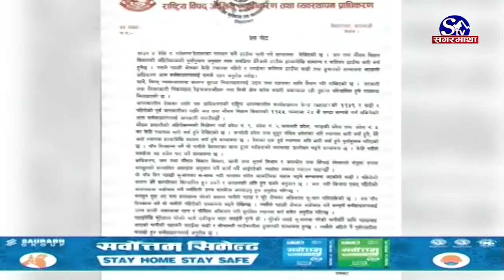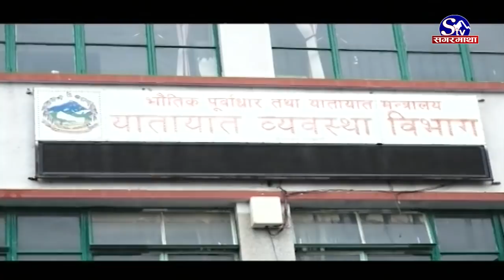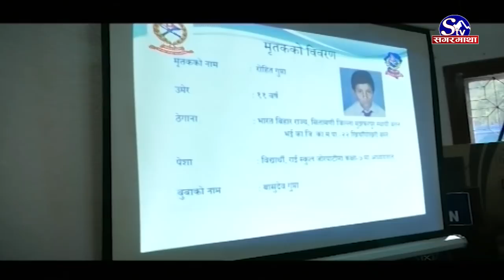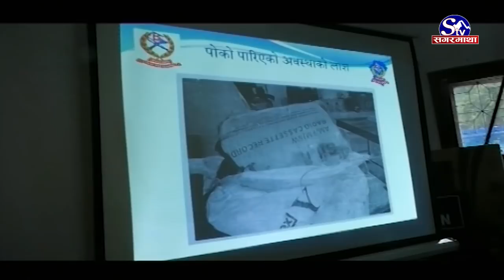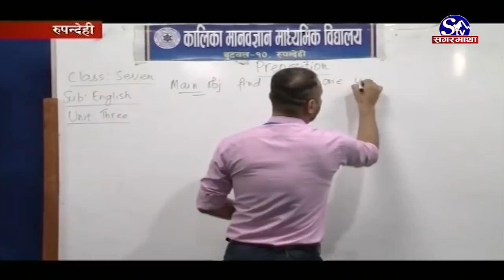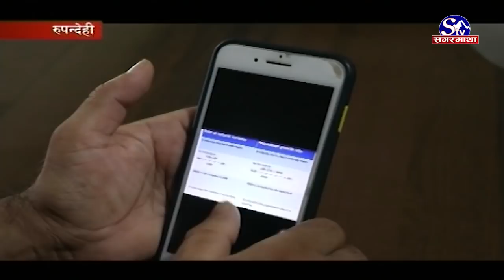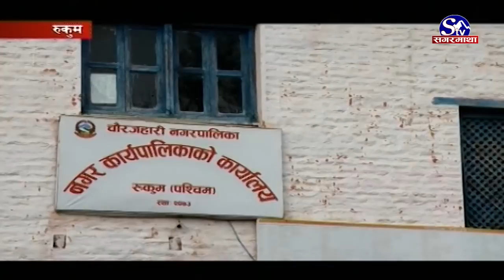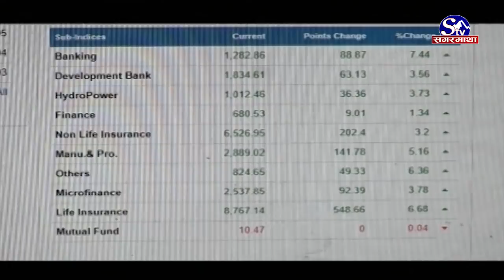सगरमाथा प्राइम समाचार !! ०४ साउन २०७७ !! Sagarmatha Prime News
बाढीपहिरो र डुबानले मुलुकभरको जनजीवन तहसनहस, एक महिनामा ११४ जनाको मृत्यु, पहिरोले म्याग्दीका मुख्य सडक ठप्प हुँदा उद्धार र राहत नै प्रभावित ।
नेपालमा आज थप १५६ जनामा कोरोना पुष्टि, अझै जोखिम नहटेको स्वास्थ्य मन्त्रालयको भनाई,  लकडाउन क्रमश हटाउँदै लाने सीएमसीको निर्णय ।
शक्ति बाँडफाँटमा कुरा नमिलेपछि नेकपाको स्थायी कमिटी बैठक सातौँ पटक स्थगित, विवाद मिलाउने प्रयासमा ओली र प्रचण्डको छलफल जारी रहने ।
 विश्वमा कोरोना संक्रमणबाट ६ लाख ६ हजारभन्दा बढीको मृत्यु, १ करोड ४४ लाखभन्दा बढी संक्रमित ।
म्यान्चेस्टर सिटीलाई हराउँदै आर्सनल एफ ए कपको फाइनलमा, सिटी २–० गोल अन्तरले पराजित ।